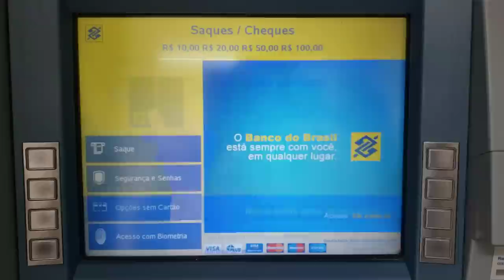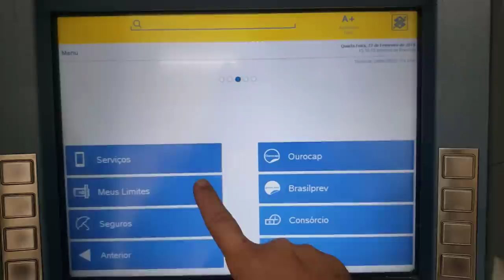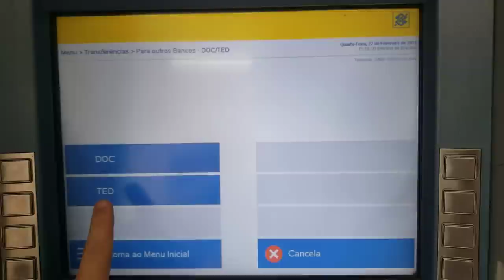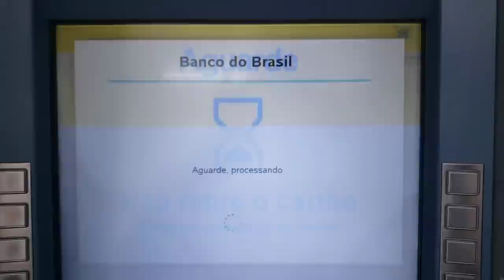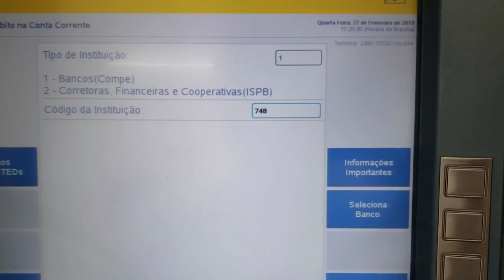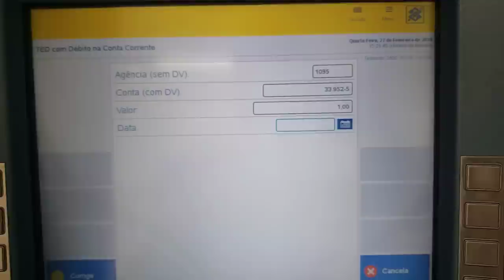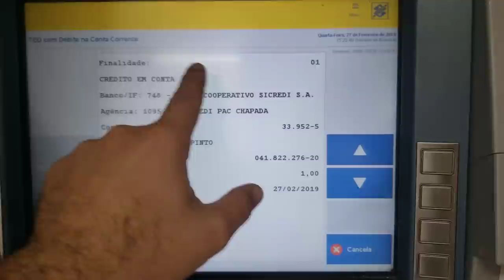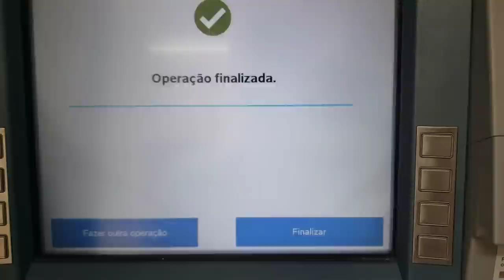Transferência TED/DOC para outros Bancos + Como aumentar seus Limites de movimentação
Galera, neste vídeo estou auxiliando vocês fazerem transferências para outros bancos através de doc e ted pelo terminal eletrônico, no decorrer deste vídeo  mostro a vocês como personalizar o limite de transferência para poder enviar valores como R$ 80 mil, R$ 100 mil e muito mais, então se você quer aprender a enviar dinheiro e personalizar seus limites, assistam esse vídeo até o final.

Gostaria de contribuir com o canal? Coloquem nos comentários deste vídeo o que gostariam de ver no canal, quem sabe sua sugestão seja o tema para o próximo vídeo.

Se você não é inscrito, inscreva-se curta e compartilhe esse vídeo com os amigos que possuem conta no Banco do Brasil, muito obrigado pela companhia de vocês e até o próximo vídeo, fui!!!